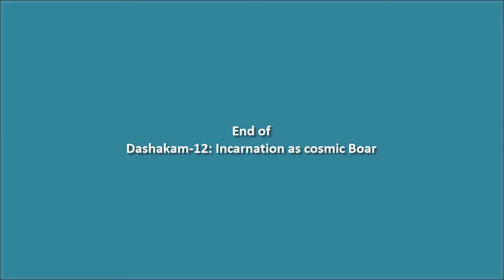Dashakam 12 Incarnation as cosmic Boar